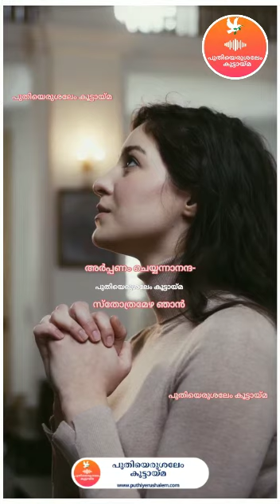Happy New Year